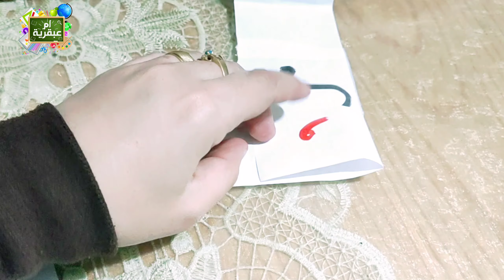نشاط تعليم الحركات القصيرة بطريقة ممتعة وسهلة للاطفال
نشاط تعليم الحركات القصيرة بطريقة ممتعة وسهلة للاطفال ومعرفة الفرق بين الفتحة والكسرة والضمة باستخدام الورق والتدريب عملى مع الأطفال وطريقة التعرف على الحركات القصيرة الفتح والكسر والضم بسهولة وتعليم اللغة العربية للاطفال فى وقت قصير تعليم اللغه العربيه للاطفال بطريقة نور البيان
فديو الفرق بين الحركات الطويلة والقصيرة